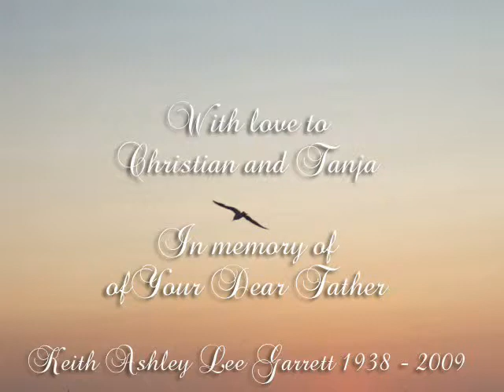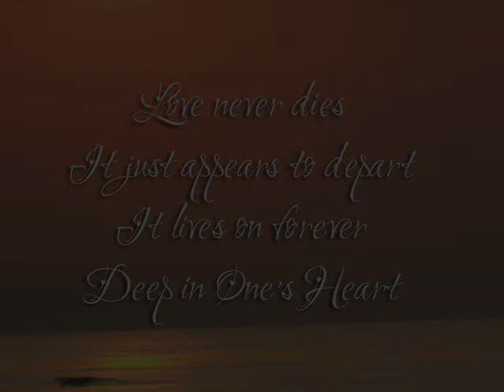For Christian & Tanja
Fly with me to a land of dreams
Where all your dreams come true
For the dreamer and the dream
Are All You!

Lyrics & vocals by Neil Diamond, courtesy of Sony Music, used here with sincere gratitude for the use of this very beautiful soundtrack ~ Thank you Neil & Sony!